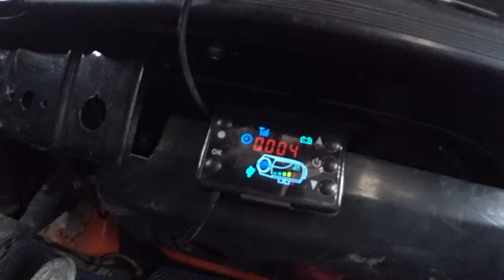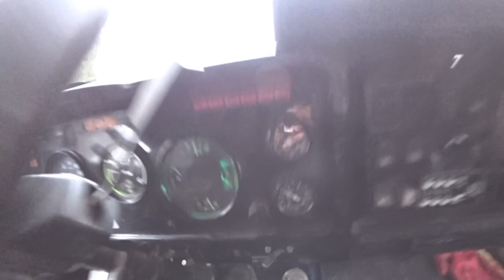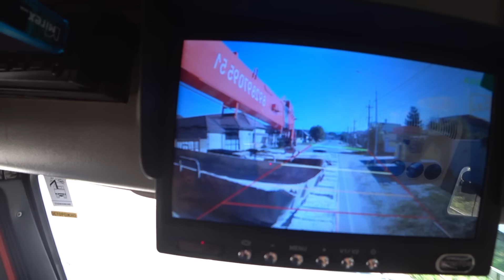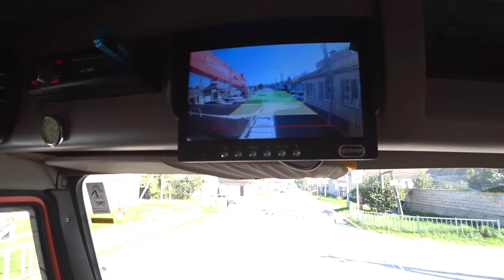снимаю новые запчасти и .. ставлю старые!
Тянет руль вправо на КАМАЗе. Нашёл причину. Меняю рулевую тягу и амортизаторы